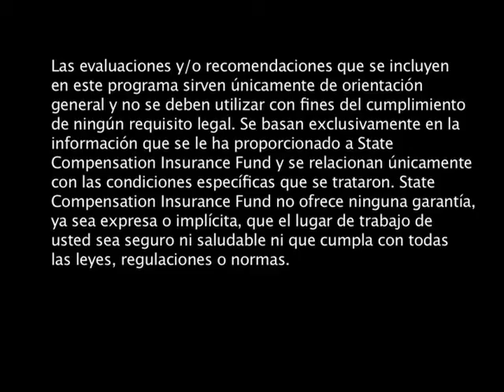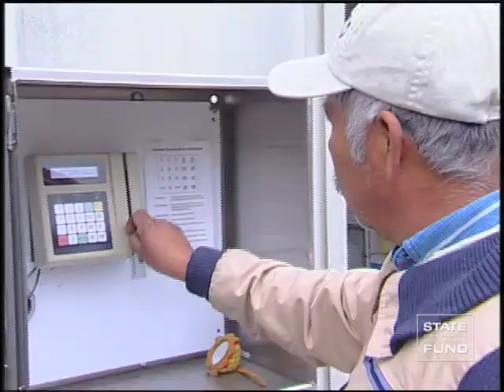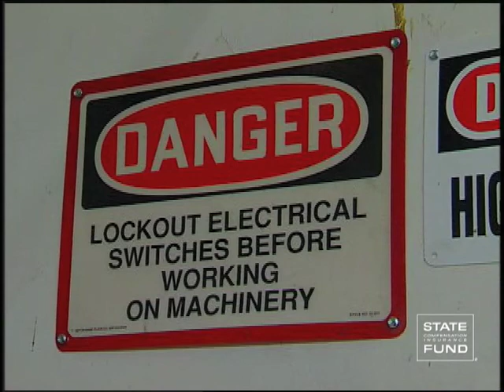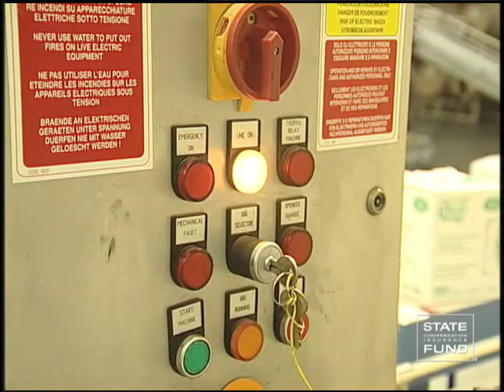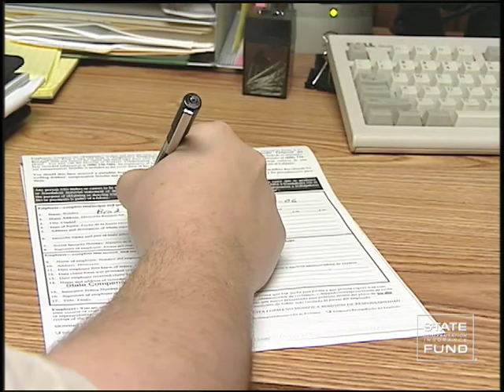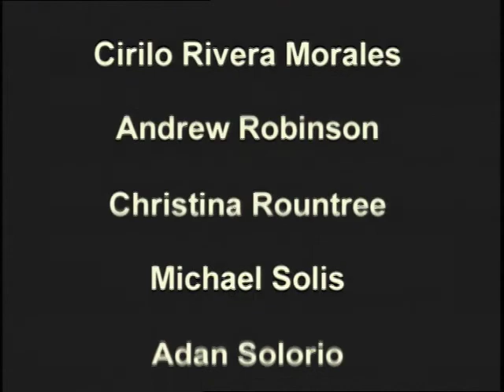Safety on the Bottling Line - A Training Tool For The Wine Industry (SPANISH)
Bottling wine is an important role in one of California's most prized industries. But, workers do face risks from repetitive motion, noise exposures, lifting, slips, trips and falls, pinch points from moving machinery and more. Watch this video and learn how you can help reduce the risk of injury while working on the bottling line.

You may link to its URL or you may copy it.  However, if you copy it, editing the video in any way is prohibited. Requiring payment to view or otherwise using the video for profit is prohibited.   State Fund provides this video as is and without representation or warranty.